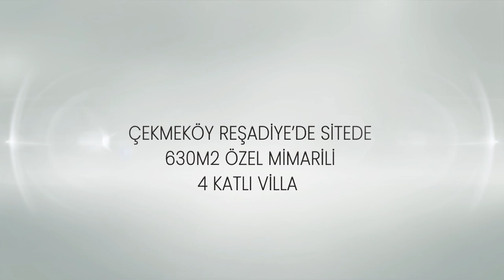REDSTONE LİVA 2 - Merih Akyol - GÖKTÜRK MERKEZDE SİTEDE ÇOK ÖZEL 273 M2 4PLEX SATILIK VİLLA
REDSTONE LİVA2
Merih Akyol 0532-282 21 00